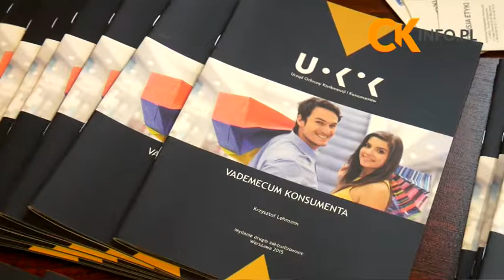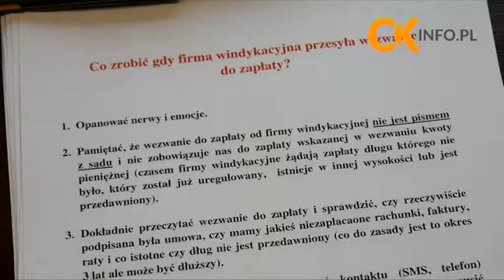Bezpieczny i Aktywny Senior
O tym jak nie dać się naciągnąć nieuczciwym sprzedawcom oferującym różnorodne produkty i usługi i o konieczności zachowania szczególnej ostrożności przy podpisywaniu umów rozmawiano podczas konferencji "Bezpieczny i Aktywny Senior", którą zorganizowano w siedzibie Starostwa Powiatowego w Kielcach.